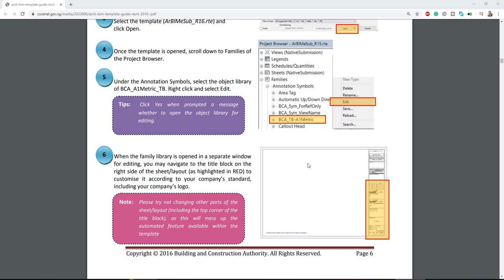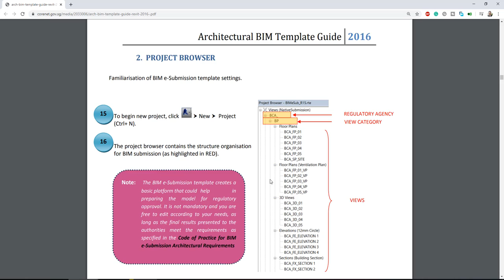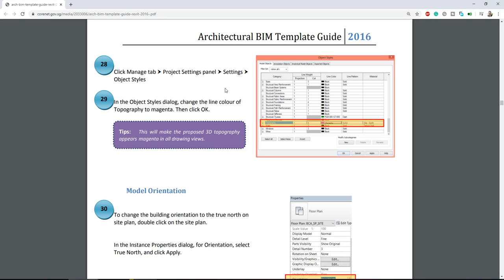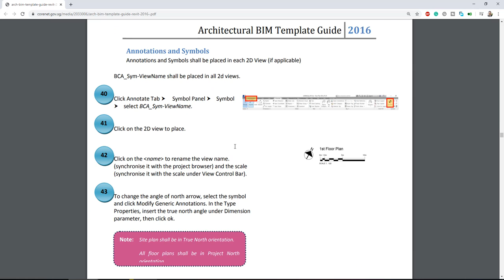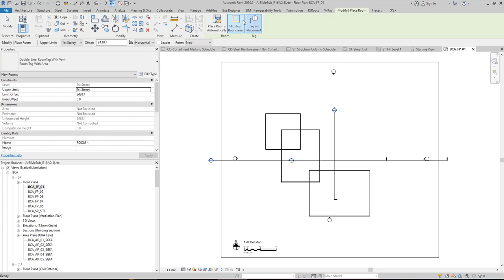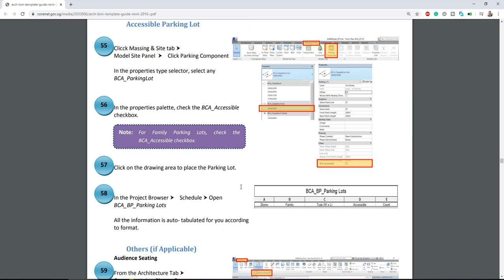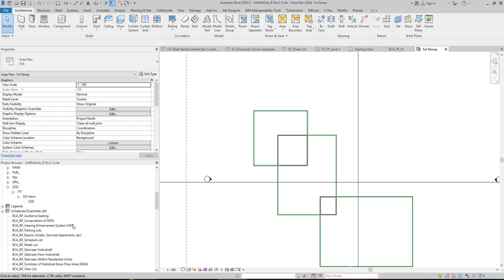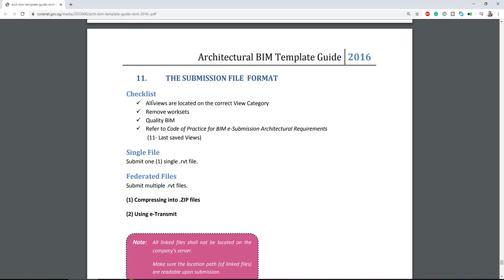Architectural BIM Template Guide Autodesk Revit